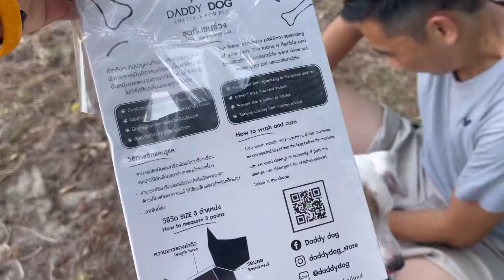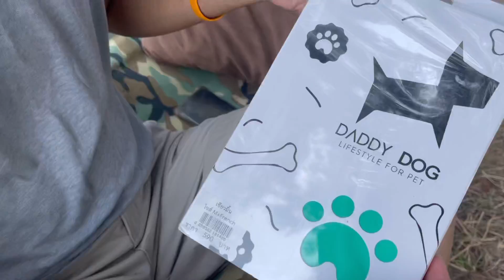หมาเที่ยว หมาแซลม่อน salmon dog (DADDY DOG ชุดกันขนร่วง)